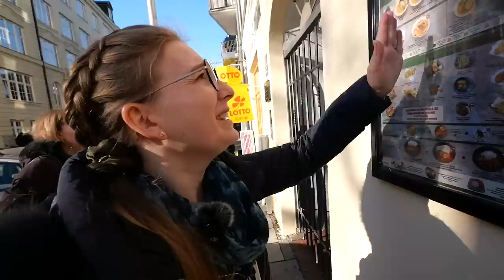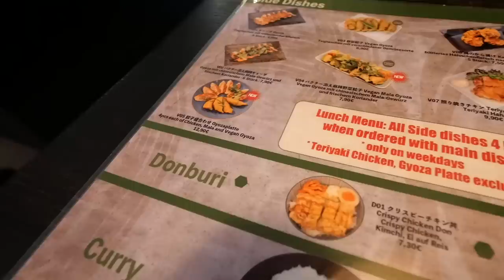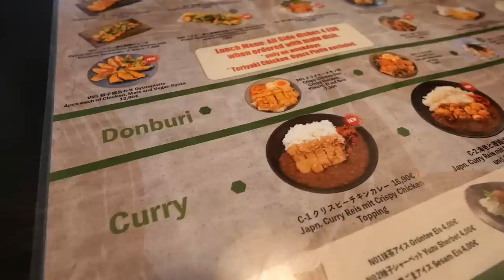【外国人の反応】ミュンヘンにある1杯2500円のラーメンを食べてみた！久々の日本食に感動！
今回は、久々に日本食のラーメンを食べたいと思いミュンヘンまで行きました！
ミュンヘンではかなり有名な『TAKUMI』というラーメン屋さんで餃子とラーメンを注文！
お店には大行列ができ、注文からかなり時間がかかりましたが、味は最高に美味しかったです